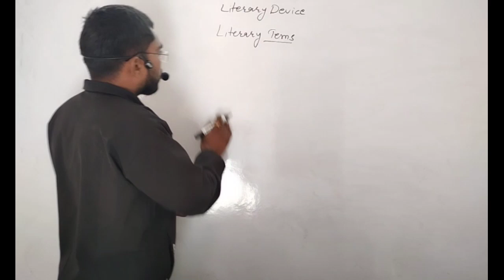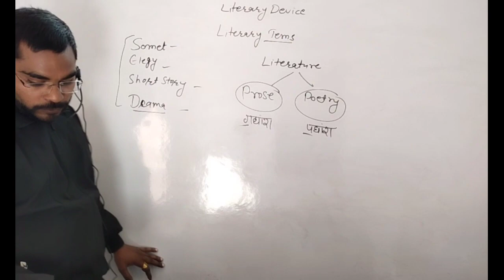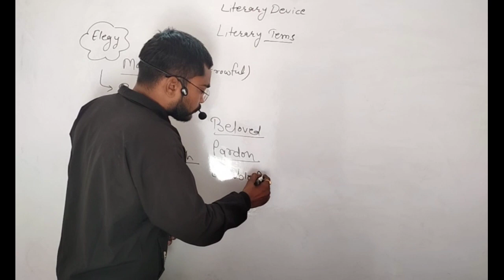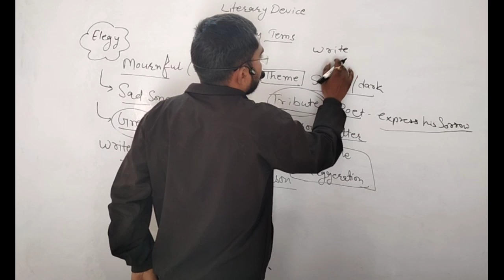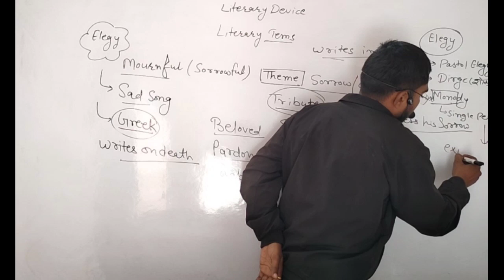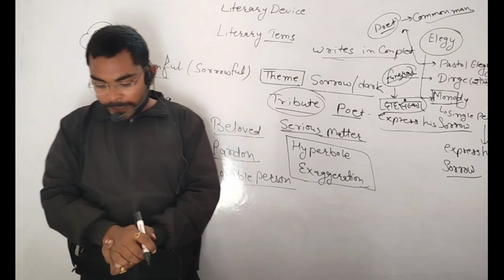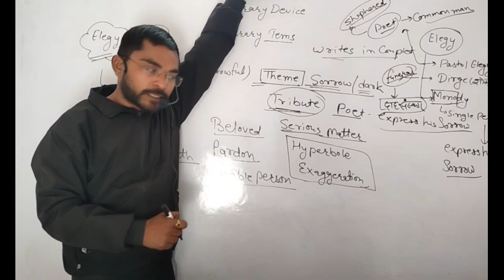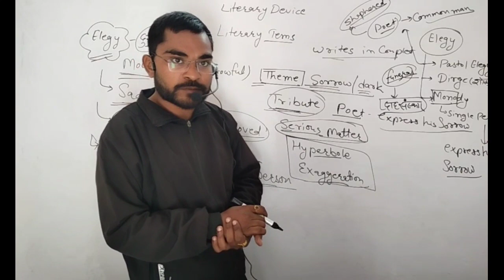Literary devices in english literature by sushil sir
Selection wala- the best competitive exams preparation channel in Rajasthan.
 Rajasthan's largest competitive exam coaching channel,  selection wala,  was started only a few days ago. We offer free online courses for all major government exams in Rajasthan and India to spread quality education.
 We have given thousands of selection in several exams.  Agar goal is to Max student achieve their goal to getting a government job in.  Nohar finance competitive test class will help you pass any difficult.
 We have highly qualified and experience team.
 Ras,  Patwar,,  KVS, seated, Reet level 1 and,  LDC High Court, steno, RSSMSB ldc ,  gram Sevak, RPSC grade third,  BSTC and other competitive exams
 Features
👉 live doubt solving
👉 live classes
👉 short notesenglish
Sameer Pathshala
Elegy by Sameer Sir
Sameer
Elegy
What is Elegy
Elegy Meaning in Hindi
Elegy Meaning in English
Elegy in literature
Elegy in English Literature
Elegy Defintion in Hindi
Elegy Types
Types of Elegy
Subjective Elegy
Objective Elegy
Personal Elegy
Impersonal Elegy
Classical Elegy
Pastoral Elegy
Adonais By Shelley
Elegy kya hai
Elegy Literary Term
Literary form Elegy
TGT
TGT PGT
Elegy by Sameer
LT Grade
GIC
JUNIOR AIDED
ELEGY BY SAMEER
Ben Kingsley
Penélope Cruz
Patricia Clarkson
Dennis Hopper
Isabel Coixet
IONCINEMA.com
IONCINEMA
American Indie Film
Elegy Movie Trailer
Elegy Movie
Elegy Trailer
Elegy Penelope Cruz
Elegy 2008
Cruz Elegy
b.a.english
b.a.2nd year english
b.a.english poetic device
poetic devices for class 10th
poetic devices for class 12th
poetic devices for class 9th
poetic device for class 11th
Безымянный
EngLIT Zone
English Literature
englitzone
Form of Poetry | Elegy | What is Elegy? | Literary Terms | Literary Terms in Hindi | Elegy in Hindi
literary terms
elegy in hindi
what is elegy
kinds of elegy
Elegy | What is an Elegy | Literary Term | Literary Terms in Hindi | Elegy in Hindi | Types of Elegy
ludovico
einaudi
greenpeace
arctic
global warming
piano
ice
glacier
Pianist
2016
official video
offical performance
classical music
live music
i giorni
una mattina
artic sunrise
Wahlenbergbreen glacier
italian music
italian composer
classic composer
official live
contemporary classic music
scala di milano
teatro
inspiration
full performance
Royal albert hall
le onde
divenire
four dimension
Elegy for the Arctic
elegy
arctic ocean
artic
historic
Lisa Gerrard
Patrick Cassidy
Immortal Memory
1 grade english classes
1st grade english
1st grade english choching
1st grade english classes
1st grade english online classes
1st grade english syllabus
3rd grade english class online
english 1st grade
english class for 1st grade
english class for first grade
english classes for 1st grade
e-zenith
first grade english classes
grade 3rd english
rpsc 1st grade
rpsc 1st grade english classes
rpsc english 1st grade
rpsc english class
rpsc school lecturer
what is elegy and its types
what is elegy retro custom
what is elegy in hindi
what is the elegy rh8 in real life
what is an elegy poem
what is pastoral elegy
Elegy and its types
elegy| what is an elegy | elegy literary form in hindi
illumishade
eluveitie
fabienneerni
jonaswolf
mirjamskal
ilumishade
illumi
withintemptation
rock
metal
progressiverock
progressivemetal
femalefronted
femalemetal
ballad
heavyballad
classic rock
heavy metal
evanescence
epica
riversepica
delain
lacunacoil
kamelot
symphonicmetal
symphonicrock
amylee
adinfinitum
tarjaturunen
elveitie
folkmetal
folkrock
orchestral
rockorchestral
metalorchestral
ilumisade
lumisade
amaranthe
beyondtheblack
infectedrain
ELEGY
ELGY
As I Lay Dying
Tim Lambesis
Frail Words Collapse
Jethro Tull
Stormwatch
Leif Vollebekk
Twin Solitude
Polaris Prize
Polaris Music Prize Short List
Leif Vollebekk Album
Leif Vollebek Elegy
Elegy Music Video
Elegy Lyrics
Lovesick
Netflix Lovesick
Lovesick soundtrack
Secret City Records
Aidan Knight
Andy Shauf
Bahamas Music
The Weather Station
Patrick Watson
Coffeehouse
Acoustic Chill
Piano Music
Montreal singer-songwriter
Dancing With Myself
Music to make love to
Romantic music
Music to relax
Kaveh Nabatian
thefatrat
the fat rat
fatrat
fat rat
jackpot
monody
fly away
unity
the calling
stronger
free music
gaming music
future bass
electro house
dupstep
trap
The King
Nicholas Britell
Burgerkill
burger
kill
Campaign
Unsigned
Artist
Metal
Indonesia
Indonesian
BKHC Records
Killchestra
An Elegy
2020
stay home
stay safe
corona
virus
dedicated
covid19
covid 19
venomous
Elegy Written in a Country Churchyard by Thomas Gray
Thomas Gray